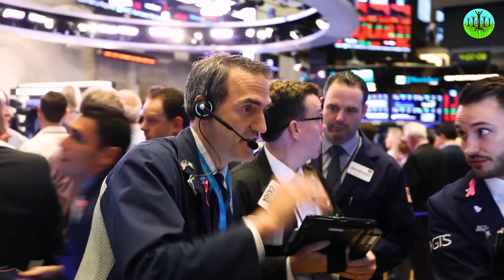The Hidden Lesson Of Covid-19 | Kristin Flyntz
While Covid-19 is causing great suffering to many, it has also done something that most believed to be impossible - stopping the global economy in its tracks. What might we learn from this experience?

Sustainable Human is a 501c3 non-profit started by a husband and wife team (Chris and Dawn Agnos) whose mission is to examine the underlying stories that give rise to the environmental, social, and economic crises of our time and offer new stories that help humanity to live in harmony with each other and the biosphere.

Here are some additional ways you can get involved and/or support this important mission:

Hire us to tell your story or the story of your organization
We also help organizations that need help envisioning how to tell their story

SYNC ID: MB01ZYT9ZNHUA0R